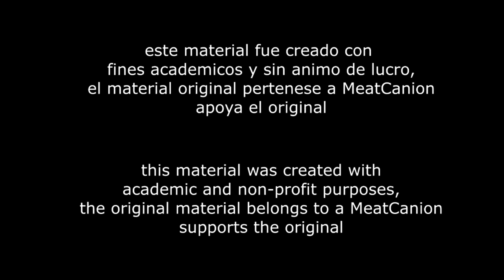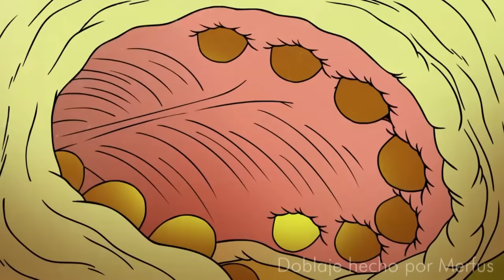End Of A Minion - FANDUB LATINO - SPANISH DUB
ESPERO DISFRUTES DE ESTE NUEVO DOBLAJE!!!
Apóyame con una donación aquí!

y te invito a que te unas al depravado reino de nuestro Discord oficial!